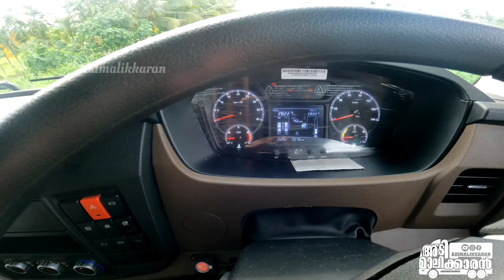TATA PRIMA 5530S Tipper Trailer Review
Buy Trucks online - TruckDekho
English
Search by Body Type
Search by Brand
Latest Commercial Vehicles
Best Commercial Vehicles
Series
Electric Commercial Vehicles
Vehicle Segment
Popular Brands
Used Trucks
Compare Models
Dealers & Services
News
Videos
Download Brochures
Tata MHCV vehicles
Loan Offers
About TrucksDekho
Ask for Price
Careers With Us
PRIMA FL 5530.SPRICECOMPARESPECIFICATIONSMILEAGEPICTURESMORE
Tata Prima FL 5530.S
Tata Prima FL 5530.SChange Truck
Be the first oneRate Now
From ₹40.32 Lakh*Get On Road Price
*Ex-showroom Price in Chittoor
View All Offers
View All Offers
Get On Road Price
TATA PRIMA FL 5530.S BROCHURE
Specs, Features and all you need in one placeDownload Now
HomeTata TrucksTata PrimaPrima FL 5530.S
Ad

Explore Tata Prima FL 5530.S Alternatives
BharatBenz 4028T
BharatBenz 4028T
From ₹36.74 Lakh*
View October offers
BharatBenz 2823C
BharatBenz 2823C
From ₹44.37 Lakh*
View October offers
BharatBenz 3528C
BharatBenz 3528C
₹47.77 - ₹56.83 Lakh*
View October offers
Tata Signa 5530.S
Tata Signa 5530.S
From ₹39.03 Lakh*
Tata Signa 4018.S
Tata Signa 4018.S
From ₹29.89 Lakh*
Popular Trailers
Key Specs of Tata Prima FL 5530.S
Number of Tyre22
Power300 hp
GVW55000 kg
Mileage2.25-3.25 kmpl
Engine6700 cc
Fuel Tank557 Ltr
Specs & Features
Prima FL 5530.S Latest Update

The Tata Prima FL 5530.S is a top-of-the-line tractor trailer from Tata Motors that is designed to offer superior performance and efficiency. The vehicle is equipped with advanced technology and features that make it an ideal choice for long-haul applications.

Tata Prima FL 5530.S Powertrain

The Tata Prima FL 5530.S is powered by a 6-cylinder, 6.7-litre Cummins ISBe engine that delivers a maximum power output of 300 hp and a peak torque of 1100 Nm. The engine is mated to a 9-speed Eaton manual transmission that offers smooth and precise gear shifts.

Tata Prima FL 5530.S Aggregates

The Tata Prima FL 5530.S boasts a strong and durable build quality, with a GVW of 55,000 kg. It has a wheelbase of 3890 mm and features a sleeper cabin that offers great comfort and convenience to the driver during long hauls.

Tata Prima FL 5530.S Features

The Tata Prima FL 5530.S comes loaded with several features that enhance the overall driving experience. The key features of the tractor trailer include a fully adjustable air suspension seat for the driver, air-conditioning, a tilt and telescopic steering wheel, power windows, and 3 mode fuel economy switch.

Tata Prima FL 5530.S Comfort

The seats are ergonomically designed and offer ample legroom and headroom. The driver's seat comes with 8-way adjustability, lumbar support and armrest. The dashboard is designed to be driver friendly with all the necessary controls within easy reach. The cabin also comes with a fully adjustable air suspension system that can be customized as per the driver's preference.

Tata Prima FL 5530.S Rivals

Key rivals of the Tata Prima FL 5530.S in the tractor-trailer segment include the Ashok Leyland 4923, BharatBenz 5528TT, and Eicher Pro 6037.